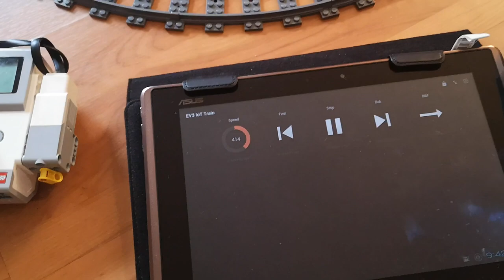[WIP] LEGO IoT Train (2)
2 MINDSTOMRS EV3 running the very  same MicroPython code show how it is possible to use MQTT for a multi-master setup: both can control the same IoT device (a LEGO train with a 4DBrix WiFi Controller) simultaneoulsy.
Other MQTT clients (like my Android Tablet running MQTT Dash) can also cooperate.